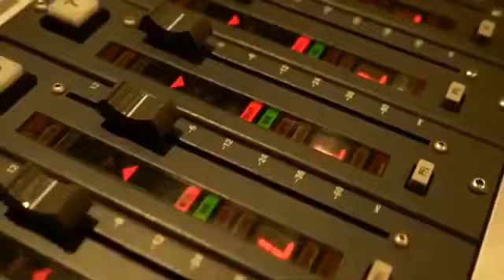Jerry Galante Entrevista La Clave